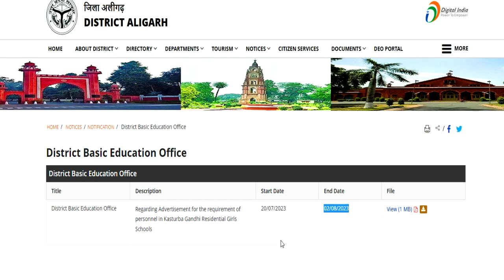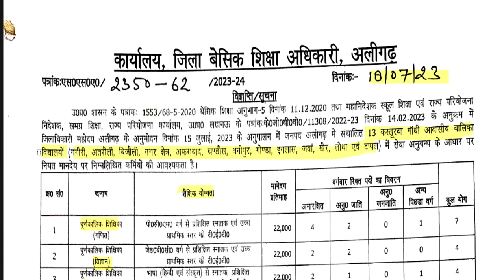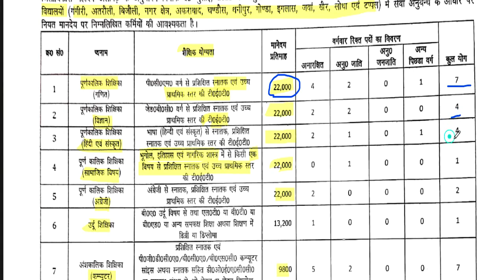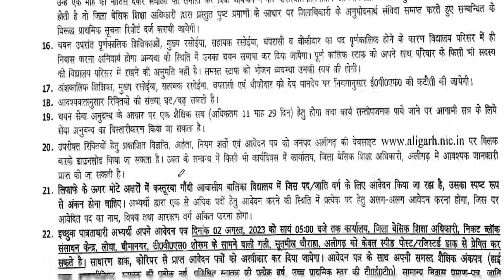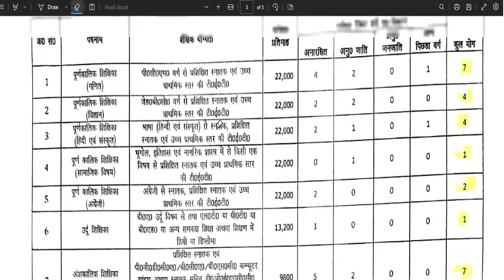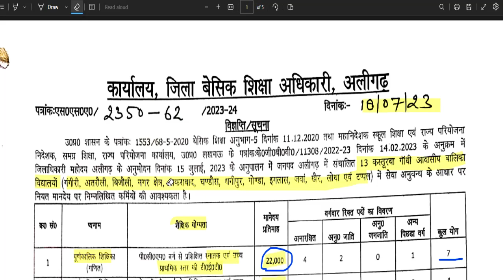13 कस्तूरबा गांधी आवासीय स्कूल टीचर सीधी भर्ती | कोई परीक्षा या इंटरव्यू नहीं B.ed | TET REQUIRED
13 कस्तूरबा गांधी आवासीय स्कूल टीचर सीधी भर्ती | कोई परीक्षा या इंटरव्यू नहीं  B.ed | TET  REQUIRED आवासीय स्कूल टीचर वैकन्सी 2023 || B.ed || TET NOT REQUIRED || AAWASIYA VIDHYALAYA VACANCY 2023
1241 POST || KASTURBA GANDHI BALIKA VIDHYALAYA TEACHER RECRUITMENT || COMPLETE INFORMATION1241 KGBV TEACHER VACANCY 2023 |💯% OFFICIAL NEWS

LINK ::  aligarh.nic.in